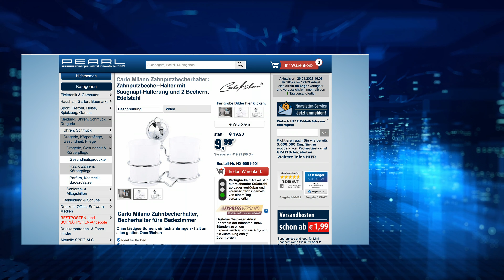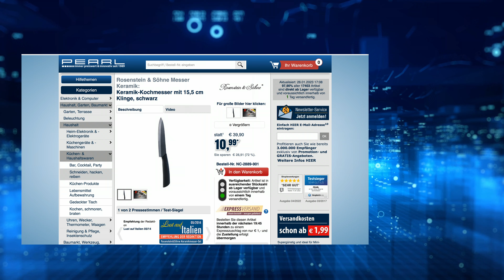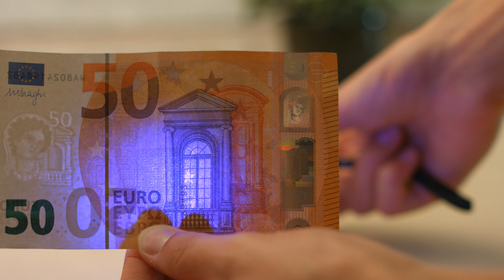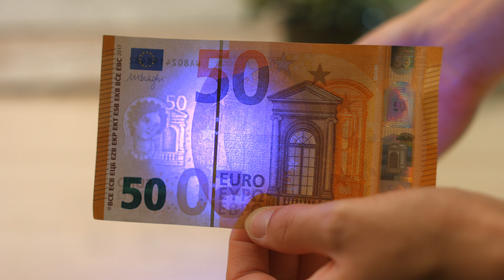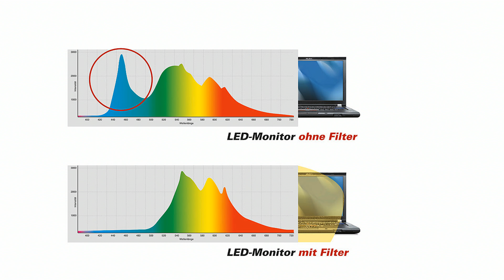Die beliebte 5 Euro-Show vom 26.01.2023 mit Monika und Diana bei PEARL TV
In diesem Video zeigen Carsten Ruland und Ralf Janssen alles rund um Zahnputzbecherhalter, Haftnotizrolle & Bierflaschenöffner.

(00:01:00) Carlo Milano Zahnputzbecherhalter: Zahnputzbecher-Halter mit Saugnapf-Halterung und 2 Bechern, Edelstahl (Zahnbecherhalter)
Ohne lästiges Bohren: einfach anbringen - hält an allen glatten Oberflächen
* Ideal für Ihr Bad
* Hält an allen glatten Oberflächen
* Befestigen ohne Werkzeug & Löcher
* Alle Utensilien in Griffweite
* Rostfreier Edelstahl
* Zahnputzbecher-Halter mit Saugnapf-Halterung für Ihr Badezimmer
* Hält an allen glatten Oberflächen: Fliesen, Spiegel, Glas u.v.m.
* SGS-zertifizierte Belastbarkeit pro Saugnapf: 5 kg
* Einfache Befestigung ohne Werkzeug
* Aus rostfreiem Edelstahl: waschbar per Spülmaschine
* Edles Chrom-Design
* Maße: 17,5 x 15,5 x 8,8 cm
* Zahnputzbecher-Halter inklusive 2 Bechern und deutscher Anleitung - Außerdem relevant oder passend zu: Wandhalterung, Becherhalter, Wohnmobil, Bohren, Becher, Bohrer, Putzen, Küche, des

(00:05:30) AGT Enteisungsspray: Scheibenenteiser, 500 ml, schützt vor Wiedervereisung (Enteisungsspray Auto)
Kurz gesprüht, ruckzuck haben Sie freie Sicht bei Eis und Schnee
* Klare und blendfreie Sicht
* Schützt vor Wiedervereisung
* Verhindert verkratzte Scheiben
* Klare und blendfreie Sicht: effektiver Scheibenenteiser
* Befreit jede Autoscheibe im Handumdrehen von Eis
* Schützt vor Wiedervereisung
* Verhindert verkratzte Scheiben
* Inhalt: 500 ml - Außerdem relevant oder passend zu: Windschutzscheiben, Windschutzscheibe, Scheibenwischer, Sprühflasche, Autopflege, Zubehör, Sprühen, Winter, Schnee, Frost

(00:08:30) infactory Fusselroller (Fusselbürste selbstreinigend) - statt 19,90 EUR jetzt 15,99 EUR

(00:11:30) Rosenstein & Söhne Küchenartikel: Keramik-Kochmesser mit 15,5 cm Klinge, schwarz (Haushaltsmesser)
Moderne Hochleistungskeramik, lange Klinge: Schneiden Sie noch präziser!
* Mehr Spaß beim Schnippeln
* Liegt gut in der Hand
* Schneidekomfort für Links- und Rechtshänder
* Extra-scharfes Universalmesser aus Hightech-Keramik
* 15,5 cm lange Klinge
* Edles, modernes Design
* Präzises und sehr schonendes Schneiden und Schälen
* Thermoplastischer Kunststoff-Griff
* Exzellenter Schneidekomfort für Links- und Rechtshänder
* Weitere Vorteile: Hitzebeständig, antiallergen, antibakteriell, geschmacksneutral, säurebeständig und rostet nicht
* Leichte Reinigung
* Ideal für Haushalt und Gastronomie
* Keramik-Messer aus Zirkonia-Keramik inklusive deutscher Anleitung - Außerdem relevant oder passend zu: Schäler, Kocher, Kochen

(00:15:30) PEARL Schwarzlichtlampe (UV Handlampe) - statt 16,90 EUR jetzt 6,99 EUR

(00:18:30) PEARL Haftnotizrolle (Notizzettel Rolle) - statt 16,90 EUR jetzt 6,99 EUR

(00:21:00) PEARL Haftnotizen Rolle (Klebezettelroller) - statt 16,90 EUR jetzt 8,90 EUR

(00:22:30) PEARL Vergrößerungsbrille (Vergrößerungsbrille zum Lesen) - statt 19,90 EUR jetzt 6,99 EUR

(00:25:30) PEARL Bierflaschenöffner: Ultrapraktischer Flaschenöffner 'push2open' (Kapselheber) (Pushup Flaschenöffner)
Einfach drücken - schon genießen: Öffnet alle Kronkorken im Nu!
* Mit einer Hand bedienen
* Kinderleichte Bedienung
* Bequemes Flaschenöffnen
* Stabiles Metallgehäuse
* Praktischer Einhand-Mechanismus
* Schickes Feuerrot-Metallic
* Maße: Ø 53 mm, Höhe: 80 mm - Außerdem relevant oder passend zu: Mitbringsel, Kronkorken, Flaschen, Vatertag, Drücken, Flasche, Druck, Grill, Bier, Push